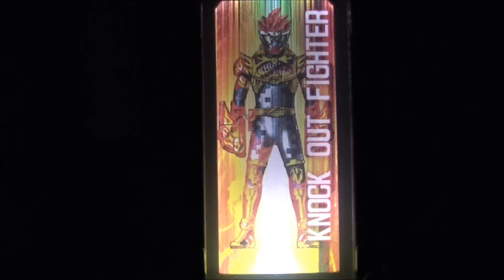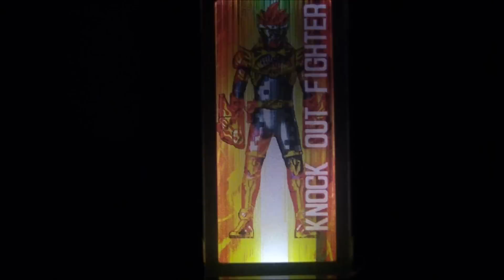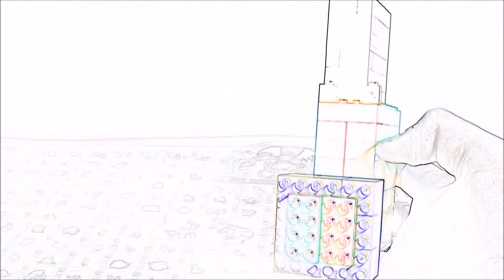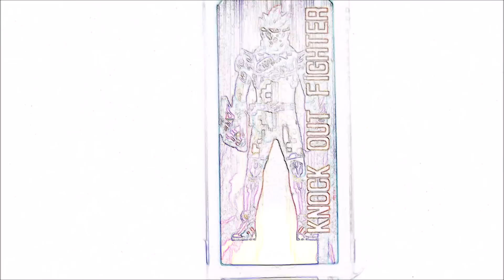レゴ レゴで仮面ライダーパラドクスを作ったよ☆ 仮面ライダーエグゼイド 玩具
今回はバンダイから発予定の仮面ライダーエグゼイドの玩具、
レベルアップライダーシリーズの仮面ライダーパラドクスを意識してHappyりゅうくんが作りました☆

いつもHappyトイチャンネルをご視聴していただいてありがとうございます☆

参考玩具
レゴ
仮面ライダーパラドクス　・・・　プライスレス
ガシャットギアデュアル　・・・　プライスレス

バンダイ
DXガシャットギアデュアル　・・・
レベルアップライダーシリーズ　仮面ライダーパラドクス